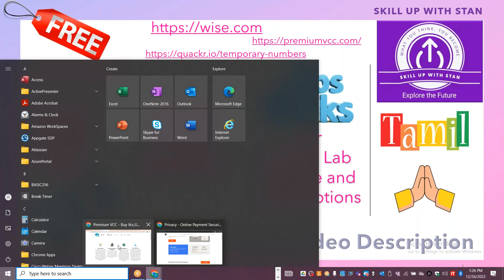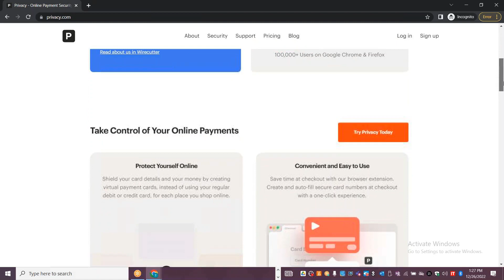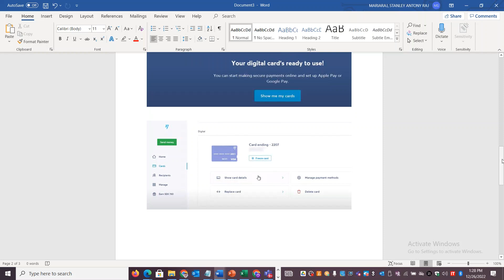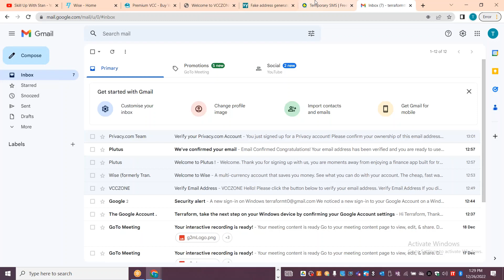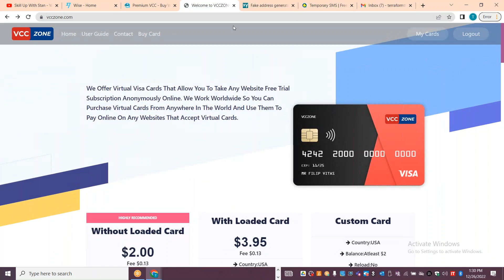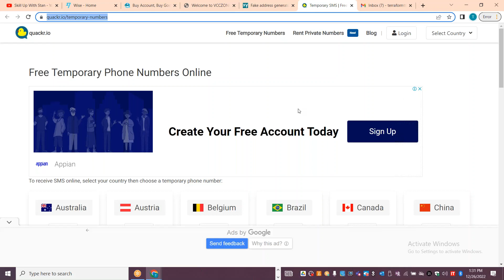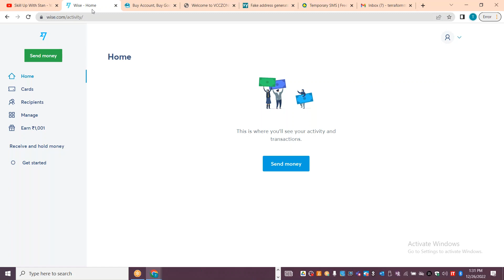HOW TO ACTIVATE SUBSCRIPTION USING VIRTUAL CREDIT CARD - TAMIL - AZURE - AWS - GCP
HOW TO ACTIVATE SUBSCRIPTION USING VIRTUAL CREDIT CARD - TAMIL